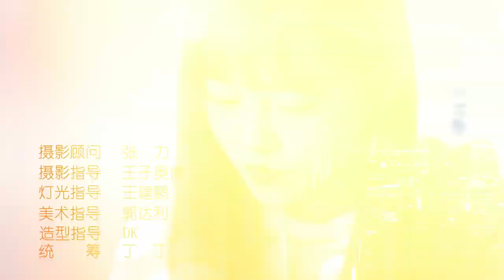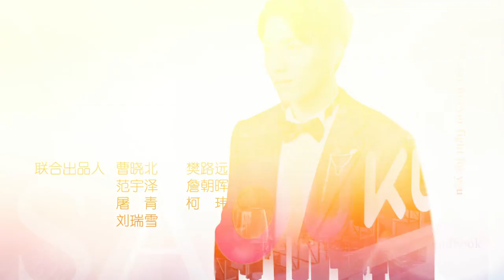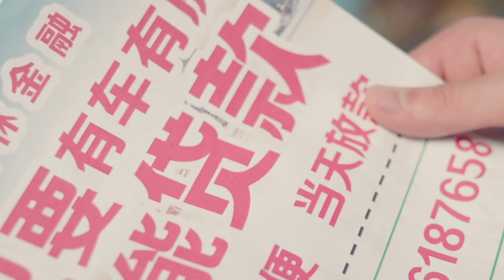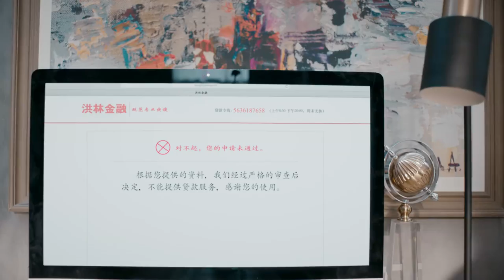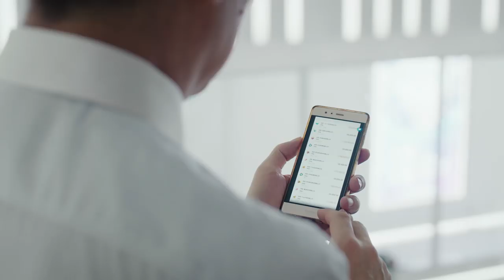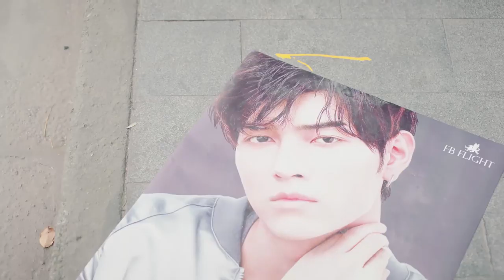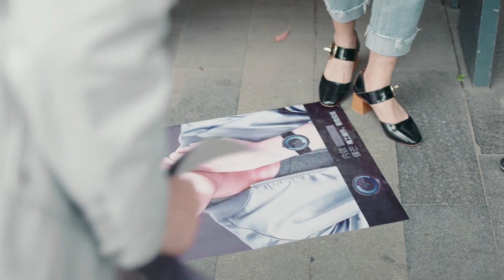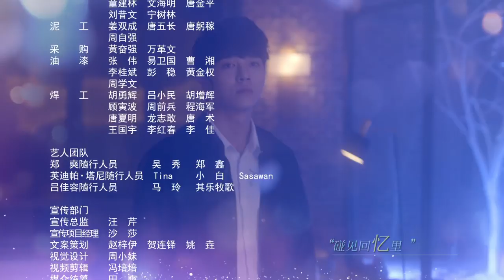【我的保姆手册 Hi, I'm Saori】EP24 | AI人类跨次元恋爱 | 郑爽/英迪帕·塔尼/虞祎杰 | 科幻都市偶像剧 | 优酷 YOUKU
【我的保姆手册 Hi, I'm Saori】谜之少女Saori击败各路选手成为当红明星苏达浩的专职保姆，从此以一个特殊的身份进入娱乐圈，苏达浩在强势演艺经纪人蓝岚的包装下，稳坐第一当红明星的宝座。
★主演：郑爽/英迪帕·塔尼/虞祎杰/吕佳容/郑丞丞
★集数：40集